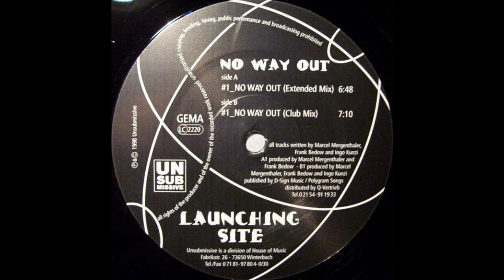Launching Site - No Way Out (Extended Mix) 1998